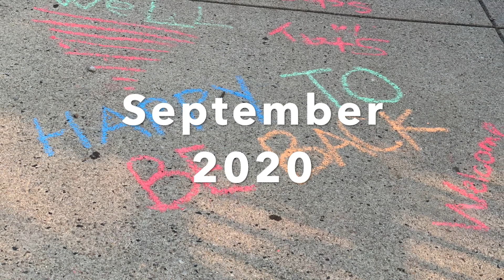MPS Back to School 2020!